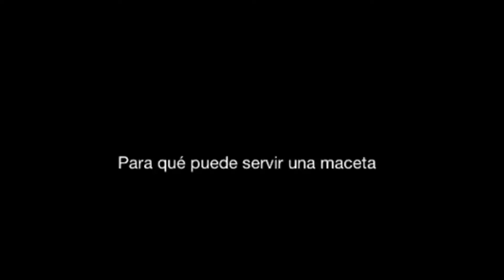Usos de una maceta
Usos de una maceta, además de plantas algunos las usan para la siesta. a través de YouTube Capture